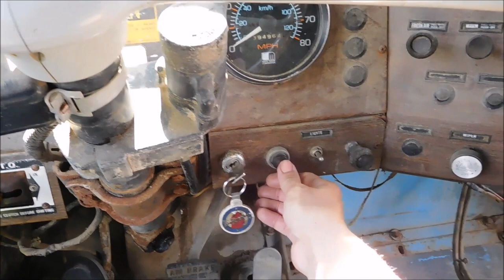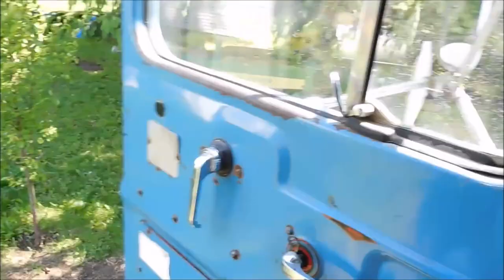Autocar Construcktor farm dump truck muffler replacement